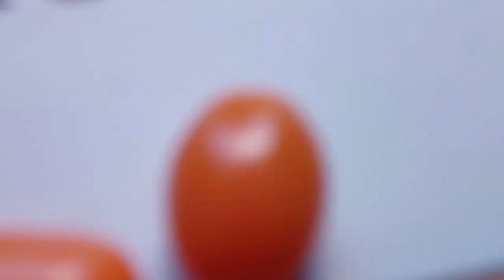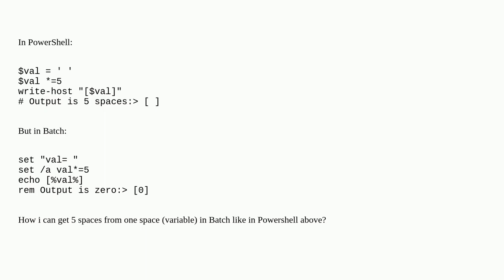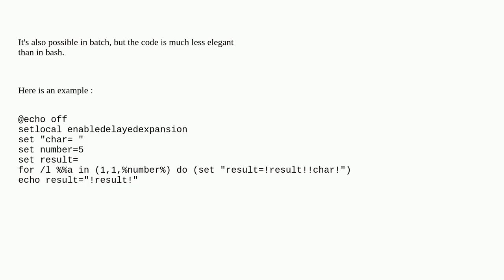Get some spaces in a Batch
A special thanks goes out to the community

  batch cmd.exe batch-file